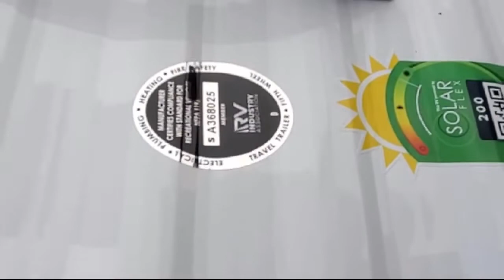2022 Keystone Rv Springdale Mini 1760BH Johnson City Kingsport Bristol Asheville North Carolina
2022 Keystone Rv Springdale Mini 1760BH Stock Number: SD5506.